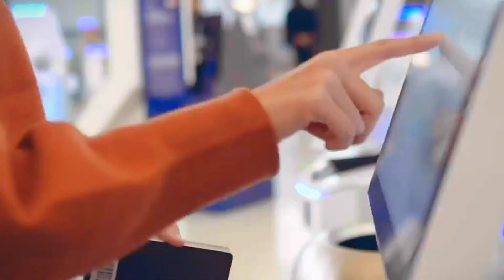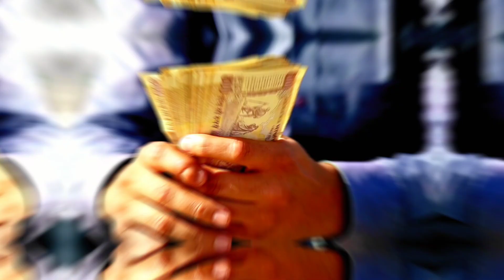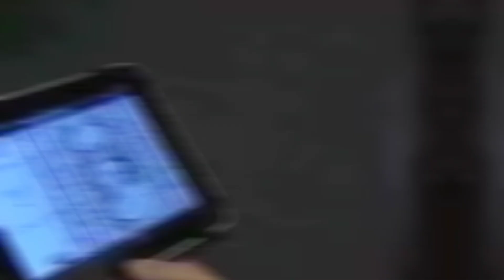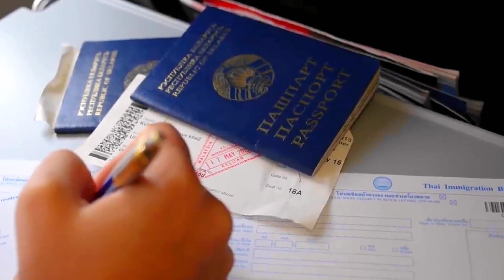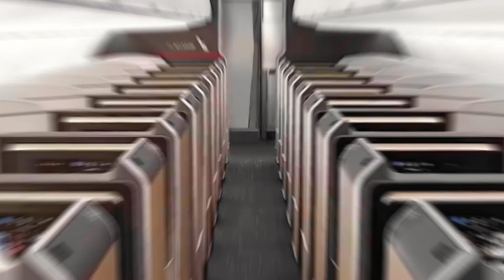Why American Airports are so Outdated Compared to the Rest of the World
This video explores the outdated facilities and technology in American airports, as well as potential solutions for a modern and efficient air transportation system. Despite being the birthplace of aviation, the US is falling behind in terms of air infrastructure and faces a potential loss of billions of dollars if aviation is not invested in. The issues facing American airports include crowded skies, airlines undercutting each other, outdated facilities, and slow adoption of new technology. The US also has an inadequate intermodal transportation system and outdated visa requirements. Compared to airports in the Middle East and East Asia, American airports are lagging behind in terms of tech-savvy facilities. Additionally, some US airports lack a single communication network, and it can be challenging to reach them due to congestion and unreliable public transportation. By upgrading technology, improving weather forecasting, and empowering pilots with real-time information, the aviation industry can benefit from increased efficiency, reduced costs, and better passenger experiences.